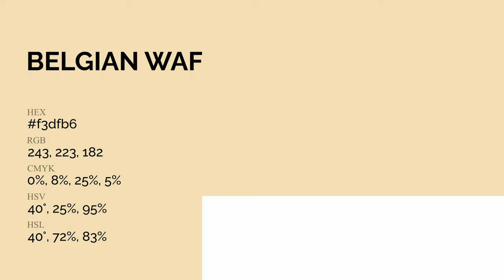Belgian Waffle color f3dfb6 hex Cool Orange color f3dfb6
What color is Belgian Waffle ? f3dfb6 hex, Cool Orange color f3dfb6

Hex f3dfb6 Color Code is also known as Belgian Waffle color

Hex f3dfb6 Color code in RGB color code model is created after adding 95.29% red color, 87.45% green color and 71.37% blue color.
Hex f3dfb6 Color code in CMYK color (process color) code model is generated after subtraction of 0% cyan, 08% magenta, 25% yellow, 05% black.